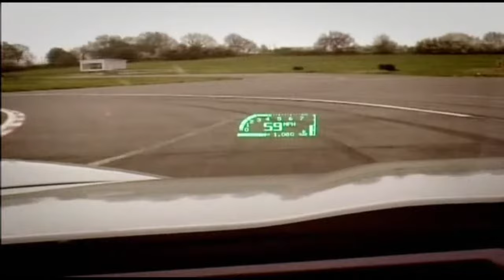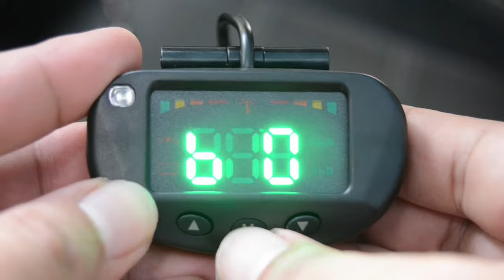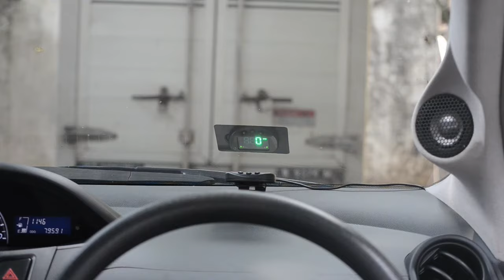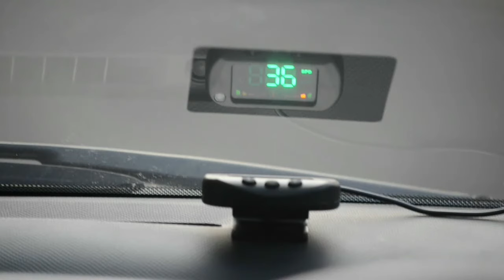Universal HUD System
Honda, Nissan, Toyota, Mitsubishi, Subaru, Suzuki, Chevrolet, Mazda, Ford, dan lain-lain

HUD, Display, soket OBD II, Universal.

Meningkatkan kewaspadaan berkendara dengan memantau kecepatan secara konstan pada pandangan mata.

Soket OBD II universal tahun 1996 - keatas.

Fitur : Kecepatan, RPM, Suhu Air, Voltase Baterai

Fitur peringatan : berbunyi ketika melewati angka pengaturan. bergungsi untuk kecepatan, putaran mesin, suhu air dan baterai. dan layar akan berkedip dan mengeluarkan simbol dari parameter yang bersangkutan.